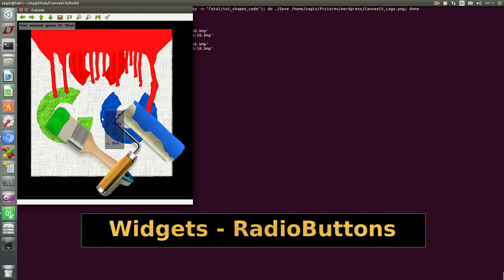RadioButtons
RadioButtons in OpenCV GUI CanvasCV.